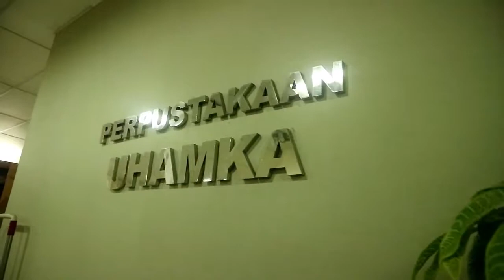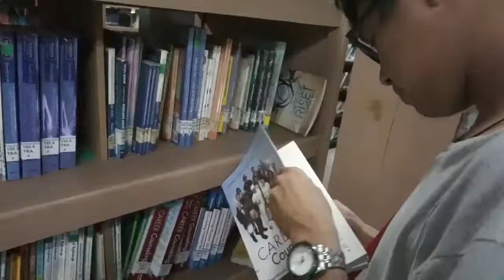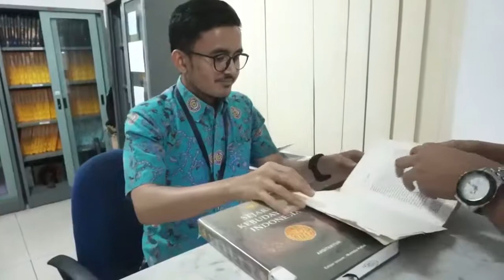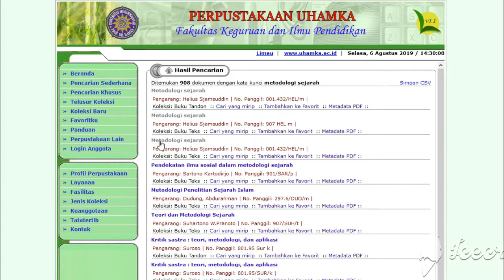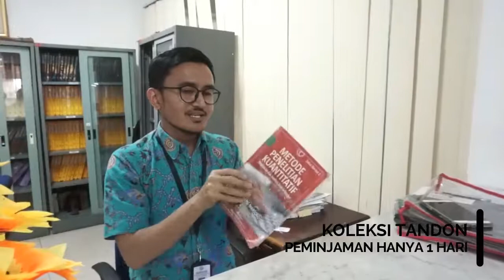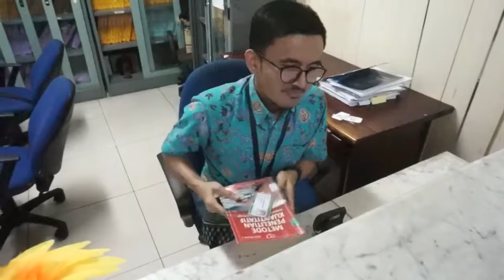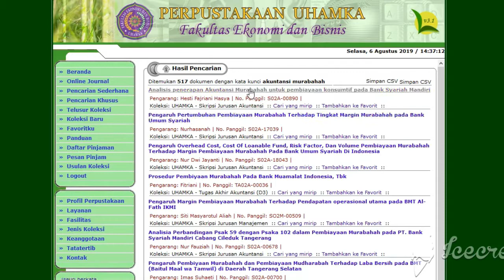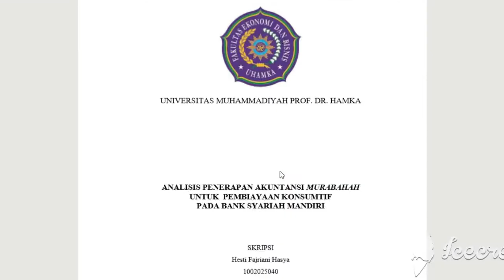Pendidikan Pemakai Perpustakaan (P3) - Perpustakaan UHAMKA